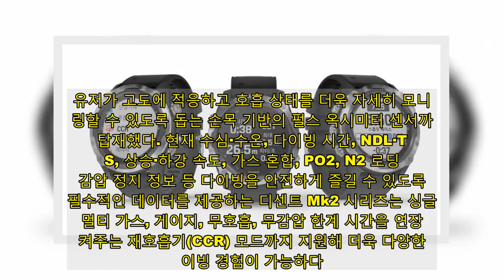가민, 완벽한 다이브 컴퓨터 '디센트 Mk2' 시리즈 출시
가민은 혁신적인 기능을 대거 탑재해 수중과 지면 위에서 모두 활용 가능한 만능 다이브 컴퓨터 '디센트 Mk2(Descent Mk2)' 시리즈(사진)를 출시한다고 28일 밝혔다. 디센트 Mk2 시리즈는 프리다이버를 위한 '디센트 Mk2'와 스쿠버다이버를 위한 '디센트 Mk2i' 두 가지 버전으로 출시되며, 2018년 가민이 국내에 처음으로 선보인 다이브 컴퓨터 '디센트 Mk1' 대비 화면이 36% 더 커진 1.4인치 컬러 디스플레이를 탑재해 수중에서도 쉽게 데이터 확인이 가능하며 매우 우수한 가독성을 자랑한다. 3축 나침반과 ABC 센서는 물론, GPS·GLONASS·Galileo 등 다수의 글로벌 위성 시스템을 지원해 입수·출수 지점을 표시할 수 있다. 유저가 고도에 적응하고 호흡 상태를 더욱 자세히 모니터링할 수 있도록 돕는 손목 기반의 펄스 옥시미터 센서까지 탑재했다. 현재 수심·수온, 다이빙 시간, NDL·TTS, 상승·하강 속도, 가스 혼합, PO2, N2 로딩, 감압 정지 정보 등 다이빙을 안전하게 즐길 수 있도록 필수적인 데이터를 제공하는 디센트 Mk2 시리즈는 싱글·멀티 가스, 게이지, 무호흡, 무감압 한계 시간을 연장시켜주는 재호흡기(CCR) 모드까지 지원해 더욱 다양한 다이빙 경험이 가능하다. 디센트 Mk2 시리즈는 최대 200회의 다이빙까지 데이터를 저장하고 검토할 수 있으며, '가민 다이브(Garmin Dive)' 앱을 통해 다른 유저와 기록을 공유하고 분석할 수 있다. '탐험 도구(Explore Tool)' 기능을 활용하면 새로 다이빙할 장소를 검색하고 해당 장소의 기후 조건·인기도 등을 확인해볼 수 있다. 또 가민은 트랜스미터인 '디센트 T1(Descent T1)'을 디센트 Mk2 시리즈와 함께 출시했다. 고압 조절기 포트에 부착되는 콤팩트한 장비로 기존의 산소 통합 시스템 대비 더욱 확장된 범위와 안정성을 제공하는 '서브웨이브(SubWave)' 소나 데이터 네트워크 기술을 새롭게 탑재하고 있다. 다이버의 탱크 압력, 잔여 산소 시간, 산소 소비량, 배터리 잔량 등을 페어링 된 다이브 컴퓨터 화면으로 전송해줘 다이버는 실시간으로 데이터 확인이 가능하다. 이밖에도 10m 범위 안에서 최대 5개의 트랜스미터와 연결 가능해 여러 탱크로 다이빙하거나 페어링 해둔 동료의 산소 상태를 확인할 수도 있어 다이빙 수업을 진행하는 강사들에게도 유용하다. 디센트 T1은 디센트 Mk2i와 호환 가능하며, 견고한 내구성과 11ATM(110m) 방수등급을 갖추고 있다. 여기에 디센트 Mk2 시리즈는 수영, 러닝, 사이클링, 조정, 골프, 스키, 하이킹, 요가, 필라테스 등 다양한 스포츠 모드를 지원한다. 덕분에 다이빙 비수기 시즌에도 액티비티를 위한 스마트워치로 활용 가능하다. 전 세계 4만 1000개 이상의 골프 코스 맵과 2000여 개 스키 리조트의 스키 코스를 내장하고 있다. 러닝 구간에 맞춰 가이드를 받을 수 있는 '페이스 프로(PacePro)', 등산 시 경사도, 거리, 상승 고도 등의 실시간 정보를 제공하는 '클라임 프로(Climb Pro)' 기능도 탑재됐다. 10ATM(EN13319/100미터) 방수등급을 갖춘 디센트 Mk2 시리즈의 배터리 수명은 다이브 모드에서 최대 80시간, 스마트워치 모드에서 16일, GPS 모드에서 48시간, GPS 모드에서 음악 재생 시 15시간, 최대 배터리 GPS 모드에서 96시간, 배터리 절약 워치 모드에서 50일, 엑스페디션 GPS 모드에서 35일 사용 가능하다. 디센트 Mk2 시리즈·디센트 T1은 오는 2월 4일부터 가민코리아 온오프라인 브랜드샵을 비롯한 가민 공식 판매 온오프라인 스토어에서 구매 가능하다.